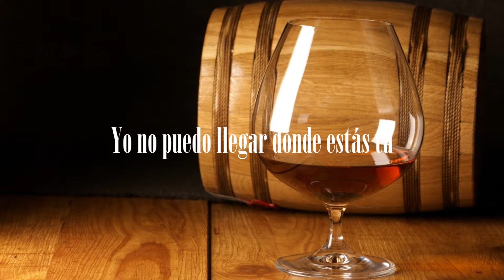Shakira - Boig per Tu - (Traducida) Lyrics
Boig per Tu · Shakira

Shakira. (Expanded Edition)

Composer, Lyricist: Josep Bellavista
Composer, Lyricist: Carlos Hernandez
Producer: Luis Fernando Ochoa
Composer, Lyricist: Juan Clapera
Composer, Lyricist: Alberto Herrera